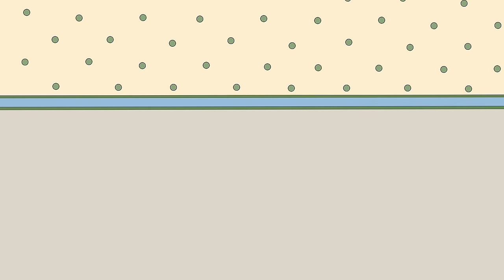Chicken Pox | Caillou | WildBrain Kids